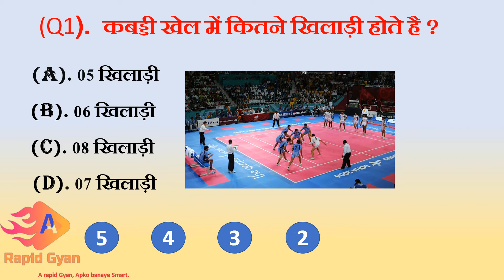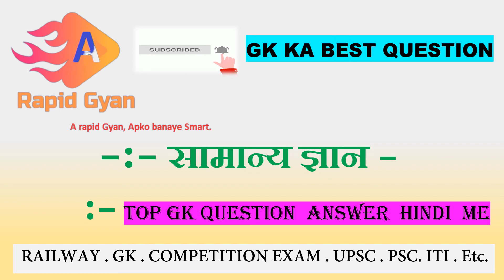GK Competition || GK In Hindi || GK Question and Answer || GK Quiz || A rapid Gyan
GK Question || GK In Hindi || GK Question and Answer || GK Quiz || A rapid Gyan ||
General Knowledge top Questions | gk In Hindi | Upsc GK in hindi |

A rapid Gyan आप सभी का स्वागत करता है।

Yours Queries .

21.) gk facts
22.) gk facts in hindi
23.) gk for government job
24.) gk gs questions
25.) gk gs in hindi
26.) general knowledge
27.) general knowledge in hindi
28.) India gk in hindi
29.) जी के क्वेश्चन
30.) A rapid Gyan
31.) gk hindi questions
32.) gk hard questions
33.) history gk
34.) history gk questions and answers in hindi
35.) science gk
36.) science gk questions and answers in hindi
37.) gk in hindi 2021
38.) gk in hindi 2022
39.) gk ke sawal
40.) lucent gk
41.) lucent gk in hindi
42.) lucent samanya gyaan
43.) gk latest
44.) gk mcq
45.) gk mcq in hindi
46.) gk objective question
47.) gk objective question in hindi
48.) Question answer
49.) knowledge
50.) general knowledge questions
51.) gk one liner
52.) gk online test in hindi
53.) gk online test in hindi 2021
54.) gk online test in hindi 2022
55.) gk questions  hindi mein
56.) gk ke sawal
57.) gk ke sawal hindi mein
58.) gk pdf
59.) gk pdf in hindi
60.) gk reasoning questions
61.) gk related questions in hindi
62.) gk related questions
63.) gk up
64.) gk up police
65.) gk upsc level questions
66.) gk video
67.) gk vedio in hindi
68.) gk live
69.) gk 2021
70.) gk 2022
71.) gk for competitive exams
72.) gk for railway exams
73.) gk for sarkari naukri
74.) general knowledge quiz in hindi
75.) जनरल नॉलेज
76.) जी के
77.) सामान्य ज्ञान
78.) gk today current affairs
79.) gk tricks
80.) gk tricks in hindi
81.) gk study
82.) gk for ssc cgl
83.) gk for ias
84.) gk for upsc
85.) lucent gk important questions
86.) lucent mcq
87.) lucent mcq in hindi
88.) geography gk in hindi
89.) quiz test
90.) quiz questions
91.) hindi gk
92.) gk knowledge
93.) G.k
94.) gk today
95.) sarkari naukri me puche jane wale question
96.) competition me puche jane wale question
97.) gk for all exams
98.) best gk questions
99.) best gk questions in hindi
100.) best gk

 gk in english, general knowledge,
 gk questions in english,
 gk questions, gk quiz,
 gk question answer,
english gk,
 India GK,
quiz questions,
GK,
100 gk,
2021 gk, 100 english gk,
 gk questions in english 2021,
 online classes,
 kids video,
 kids gk,
online gk,
lucent gk,
100 gk questions,
current affairs 2021,
india quiz,
current affairs,
india quizzes,
independence day,
politics,
interesting fact, gk question, gk,
 general knowledge questions and answers,
competitive exams, gk for competitive exams,
 best gk, ips interview questions and answers,
ias,
ips,
upsc,
upsc exam,
 ias interview questions in hindi,
FutureTakGk